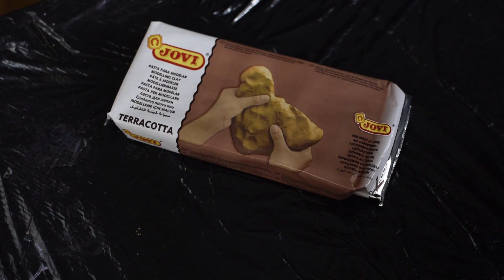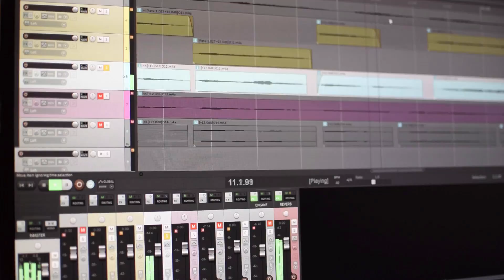Face Awards Polska 2018 | TOP20 | VINTAGE DOLL - Matrioshka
Pierwsze zadanie konkursowe NYX Face Awards Polska: Vintage Doll
Dlaczego zdecydowałam się na matrioszkę - mówię o tym w filmie, zapraszam na seans ;)
Proszę mi nie wytykać przejęzyczeń, jestem ich świadoma, głos podkładałam dziś nad ranem :P

LISTA PRODUKTÓW:
thisisverything Lip Oil
Faux White pencils: Vanille, Baby Powder, Linen
Matte Lip Liner: Kyoto
Precision Brow Pencil: Black
SFX Cream Color: Red
Liquid Suede Cream Lipstick: Club Hopper.
Eyebrow gel: Black, Blonde, Brunette
Ultimate Shadow Palette: Brights
Ultimate Multi Finish Shadow Palette: Electric
Eyeshadow Base: White
SFX Cream Color: Yellow
Total Control Drop Primer
Total Control Drop Foundation 01 Pale
HD Studio Photogenic Powder 01
Love Contours All Palette
Liquid Suede Cream Lipsticks: Amethyst, Subversive Socialite
Epic Ink Liner
Color Mascara: Mint Julep
High Definition Blush: Tuscan
Intense Butter Gloss: Cherry Custard
White Liquid Liner
Dewy Finish Spray

Utwór muzyczny z intro powstał specjalnie na potrzeby tego filmu.
Z tego miejsca dziękuję niesamowitej Martynie Zając (jej zespół SUOVA możecie śledzić na FB) oraz mojemu lubemu za pracę nad nim. ❤
Autor wiersza o Matrioszce - C. Iwanow
Zdjęcia, montaż i post - ja, pozdrawiam.